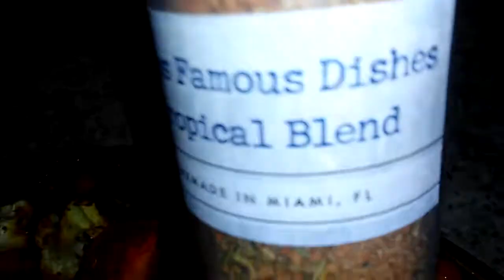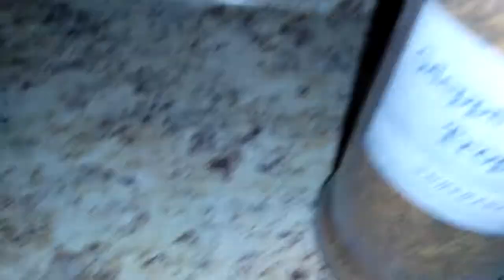Gdepps Famous Dishes Tropical Blend VEGGIES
Tropical Blend